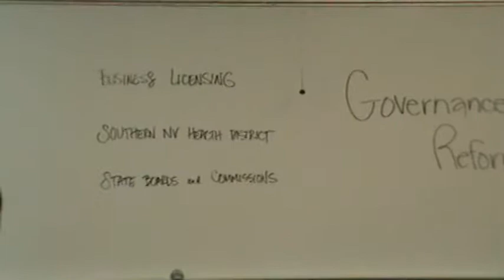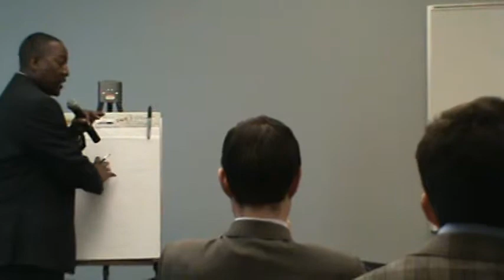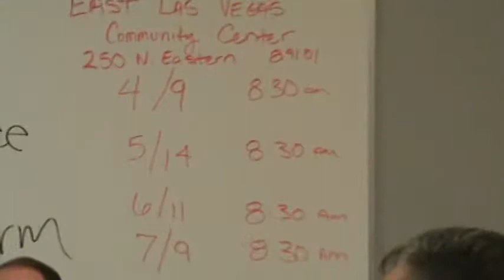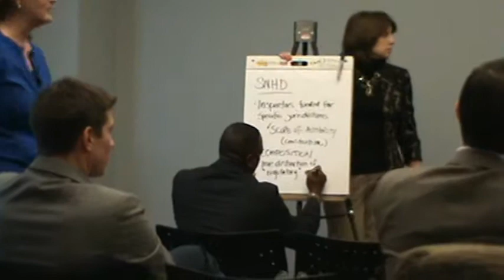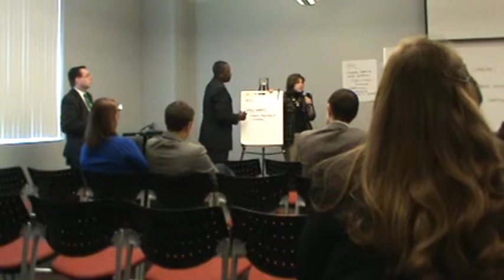140314 Roberson at Breakout Session Southern Nevada Forum